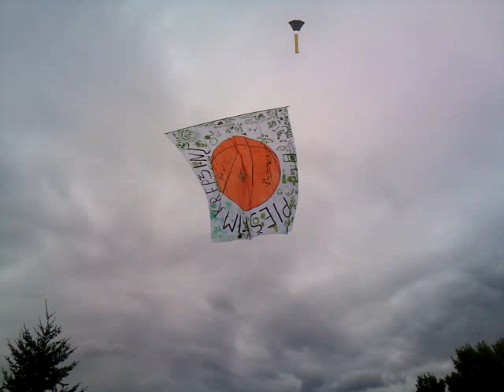2011.07.23 @KREPŠINIO ŠIRDIS aitvaro paleidimas Kauno Nemuno saloje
Šiandien nuo pat ryto vaikai kartu su Žalgirio krepšininkais spalvino aitvarą, kuris popiet  pakilo į orą. Aitvaro pakylimas nuo 7:10